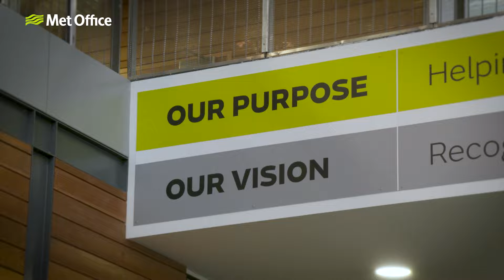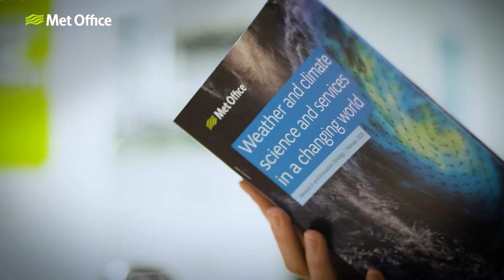A Great Place to Work - Met Office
In 2023 we were certified as a Great Place to Work by our people. Our values and people are at the heart of the Met Office and they help us to create the culture we need to achieve our vision. Hear what some of them have to say about working at the Met Office.
Find out more about why we’re a great place to work, and apply for a role with us today